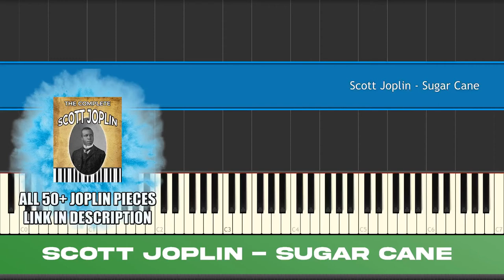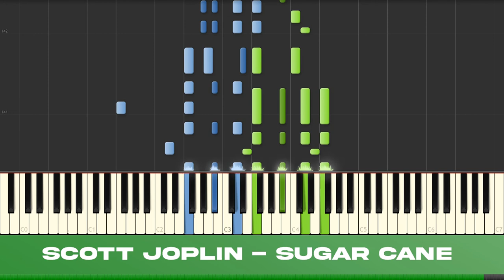Sugar Cane Rag - Scott Joplin Ragtime Piano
Here is the Sugar Cane Rag by the great ragtime composer, Scott Joplin! Enjoy the song!

Scott Joplin Complete Piano Sheet Music - 23¢ PER SONG!!!